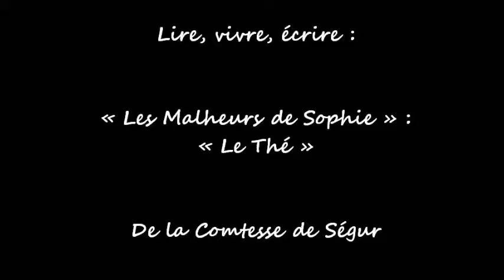Un jour, une conner*e : "Les Malheurs de Sophie", "Le Thé"